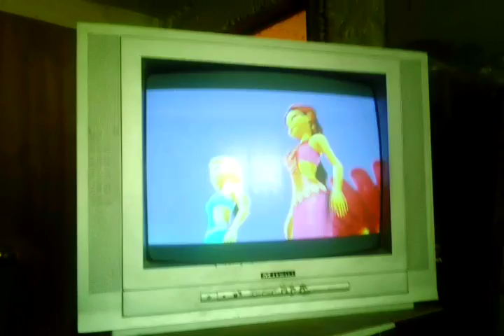Canción de barbie De las olas la reina ella es de la película de barbie una aventura de sirenas.